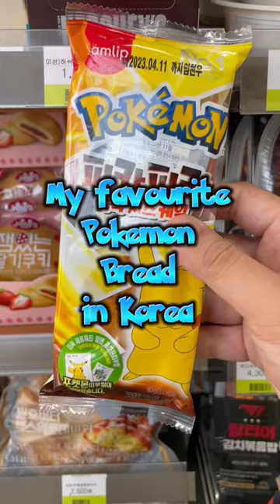Korea Pokemon Bread